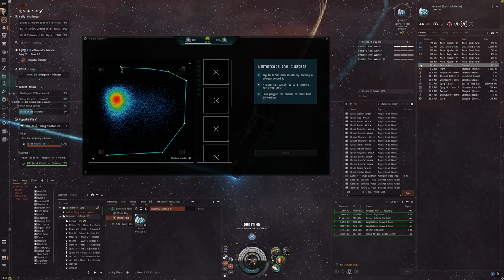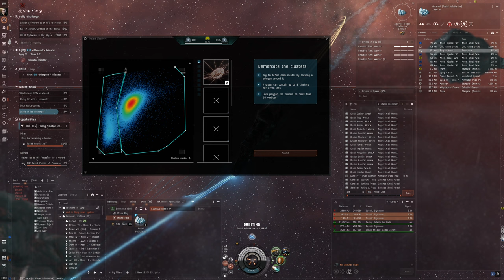Hello World: EVE Online Alpha Experience, Day 498